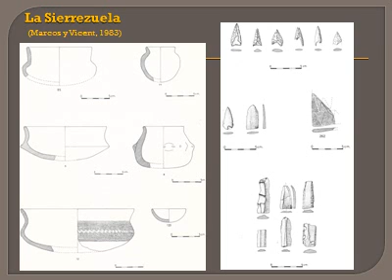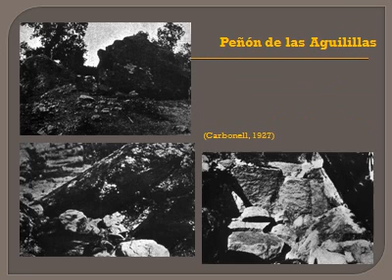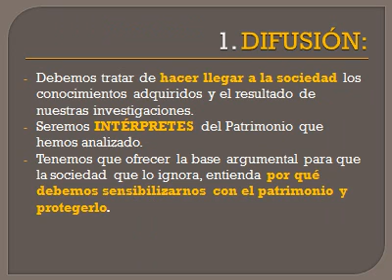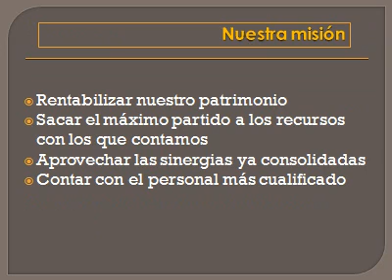Copia de Pieza Mes feb 2013 MAC